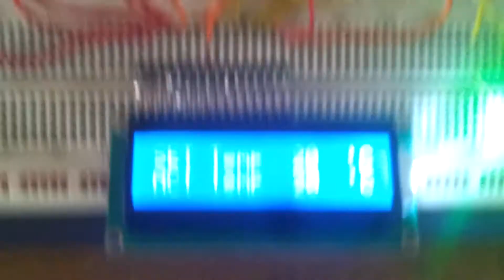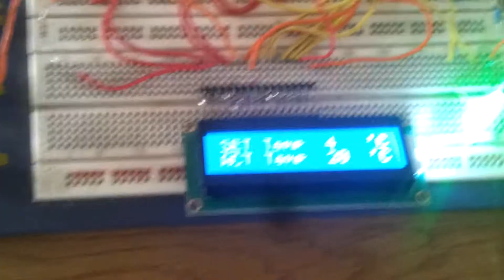Flowcode PIC16F877A Aquarium Thermometer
this is my on going project to make a fish tank temperature sensor. It works on a PIC16F877A and runs a 16x2 LCD display. it uses a lm35 temperature sensor and has a adjustable lower temperature setting. if the temperature falls below the level set, it give a output (in the video a red led and buzzer) but can be connected to a transistor and relay to turn on a fish tank heater to stop it from freezing over in the winter months. also it flashes the lcd display to give a clear indication of temperature below threshold.

but please note this is for private use only, and is not to be re sold or used commercially at all. I accept no responsibility for any damages caused by any files downloaded, the code inside or any miswiring due to schematic diagrams.